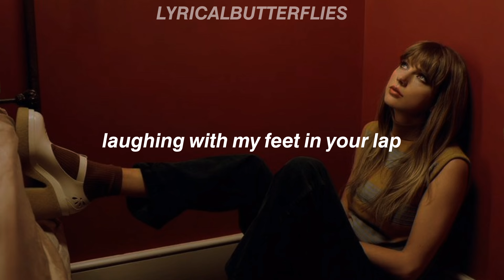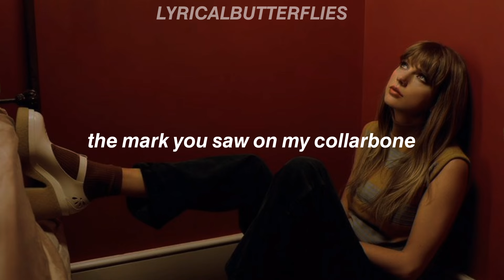Taylor Swift - Maroon (Lyrics)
"Maroon" is the 2nd song from Taylor Swift's 10th album "Midnights"